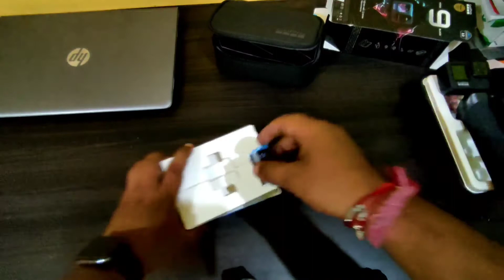Ready for Adventure trip Guys | VIillage to Patna (BIHAR) | Buy GOPRO HERO 9 | Unboxing Gopro Hero 9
Today i bought Gopro Hero 9 Action Camera. We are ready for trip guys.